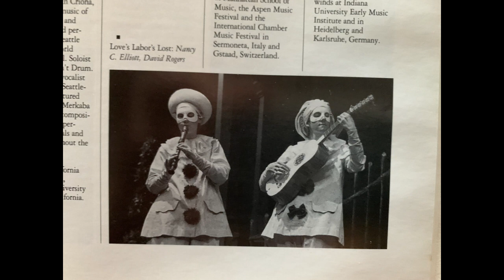A Que Vienes, Tirano?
Pat O'Scannell  with Sue Carney & THE TERRA NOVA CONSORT

THE LOST TRACKS
BOOTLEG TERRA NOVA CONSORT

1995  STUDIO RECORDING Singles Track 5

DEL ROSAL SALE LA ROSA     directed by Pat O'Scannell
Recordist Mark Nelson

Produced by Sue Carney

Program:

A que vienes, tirano?                                                                     Anónimo

player:

Pat O'Scannell                                                                   soprano recorder
Sue Carney                                                                           tenor recorder
Nancy Elliott                                                                         tenor recorder